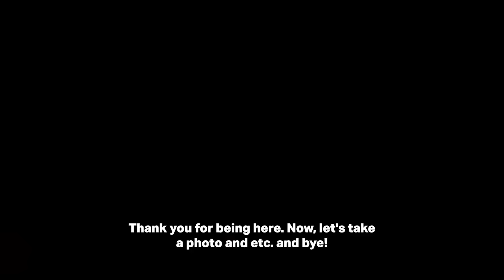The Marketing Of FERXXO | Billboard Latin Music Week 2023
Colombian superstar Feid and his inner circle give us the nuts and bolts behind his success.